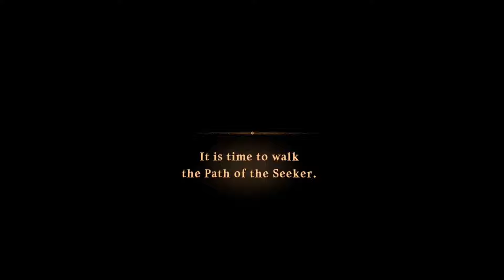Darksword: Battle Eternity - Meta Quest 3 Gameplay | First Minutes [No Commentary]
Dive into Darksword: Battle Eternity, a captivating action RPG in virtual reality that immerses you in the mysterious world of the Twisted Corridors. Set in a dark fantasy universe, each battle delivers an intense and immersive experience. Enjoy dynamic gameplay on the Meta Quest 3, where hack-and-slash combat takes center stage, allowing you to customize your combat style, exploit enemy weaknesses, and gather materials to craft increasingly powerful weapons.

This video showcases the first minutes of Darksword: Battle Eternity, a no-commentary gameplay that’s perfect for discovering this Meta Quest 3 game. It’s the ideal way to get a first impression of dungeon exploration filled with endless waves of monsters, where each playthrough is unique thanks to randomized skills and the many challenges awaiting you. Continuous progression ensures maximum satisfaction at every step of your journey, whether playing solo or in cooperative mode with up to four players.

If you're looking for a VR game packed with content and thrilling action, Darksword: Battle Eternity is a must-have on the Meta Quest 3. This video highlights the core essence of the game with captivating gameplay, allowing you to dive into the experience and explore its mechanics right from the first minutes. Get ready for intense battles and total immersion in the world of virtual reality.

- Meta Quest 3 Darksword / Meta Quest 3 Experience
- Hack And Slash / Quest 3 VR Gameplay
- Quest 2 Gameplay / Dark Fantasy
- VR Combat / Dungeon Exploration
- Darksword Battle Eternity Gameplay
- VR Dungeon Crawler
- Darksword Battle Eternity Game
- Darksword Battle Eternity Quest 3 Gameplay
- RPG Progression
- VR Darksword Battle Eternity Gameplay
- VR Action
- VR Gameplay No Commentary